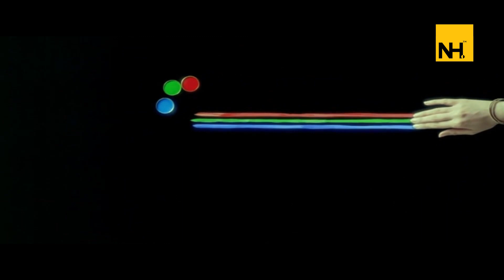Ronnie Screwvala - The Newest Addition To Shark Tank India Season 3 | upGrad | UTV Motion Pictures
Shark Tank India Season 3 is gearing up to be an absolute game-changer! With the new season of Shark Tank, you are going to see new sharks entering the panel and making the best deals. Sony Liv or Sony Entertainment is upcoming with the new season of Shark Tank India most probably in January 2024.  With the new season, there is always an eagerness to know who is the new shark in the shark tank. Today in this we have brought you the details of the newest shark of Shark Tank.
From UTV to Upgrad and movies to education, here is everything you should know about our newest shark, Ronnie Screwvala. He is an Indian entrepreneur and film producer. He is the Founder of UTV Group (Now Walt Disney India), Founder Trustee of Swades Foundation, Founder of Unilazer Ventures, Board of Advisor AIESEC India, Founder of RSVP Movies, Chairman of upGrad

Script and Voice: Hrisha Murlidhar
Camera and Edit:  Dheeraj Pendalaya
Production - LttrBox Studios Pvt Ltd